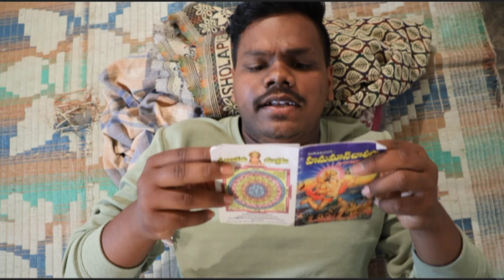దెయ్యం Village comedy Short Film || Galli youtubers